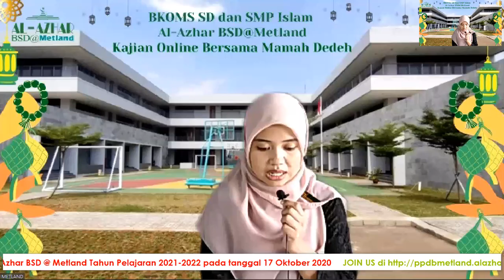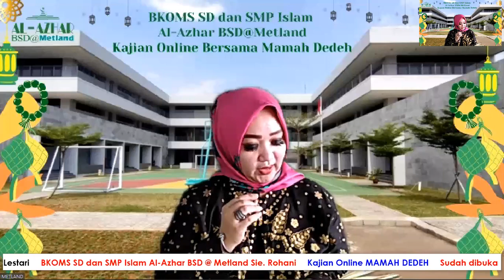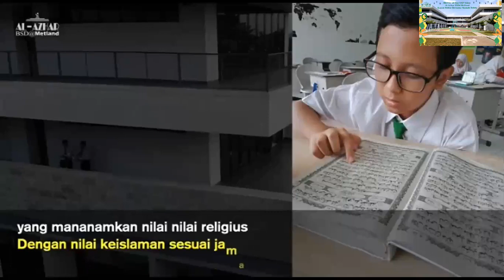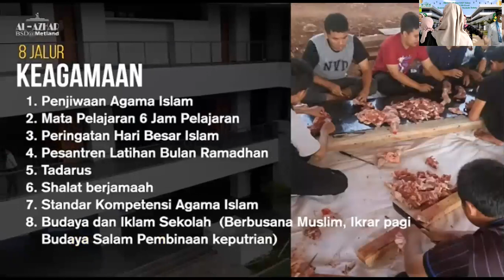Kajian Online (KAJOL) Al-Azhar BSD @ Metland bersama "MAMAH DEDEH"